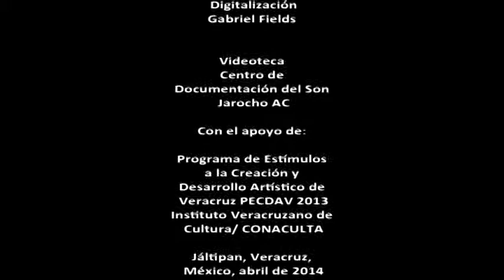208- Los Utrera. Los Pollos, 1995.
En Tlacotalpan, año de 1995, Los Utrera interpretan Los Pollos.

Digitalización
Gabriel Fields

Jáltipan, Veracruz, México, Abril de 2014